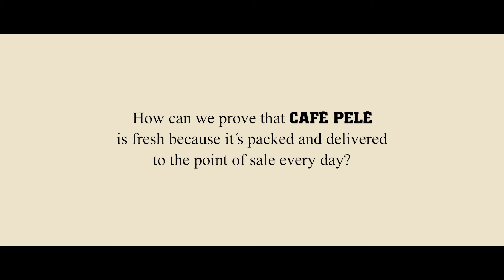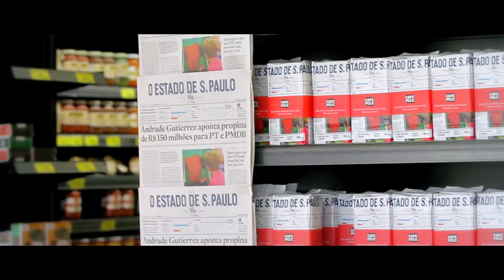cafe pele cannes capa pack print 0511 ingles